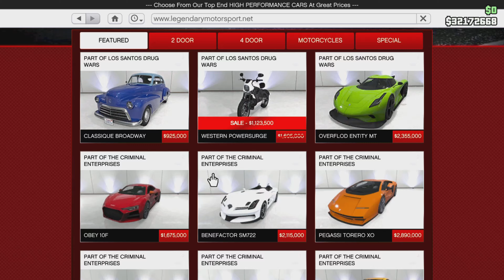Benefactor SM722 Customization first drive and photoshoot GTA Online Criminal enterprises update car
Hi everyone, this is my customization first drive and photoshoot of the Benefactor SM722 a vehicle added as part of criminal enterprises drip-feed on august 4th 2022 I have to say this vehicle Irl would get bugs in your mouth no like seriously you would have to keep your mouth shut but yeah with that icky thought in mind I hope you enjoy the video and as mostly with a video this long 👇

(Timestamps Below 👇)

0:00 Purchasing the benefactor SM722.

0:12 SOLD

0:24 Arrived

0:35 customizing the benefactor SM722.

3:38 first drive of the benefactor SM722

8:50 Photoshoot of the benefactor SM722

Later peeps